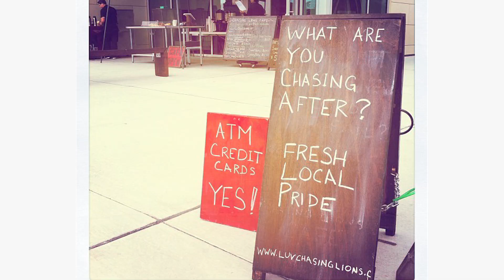Chasing Lions Cafe Promo